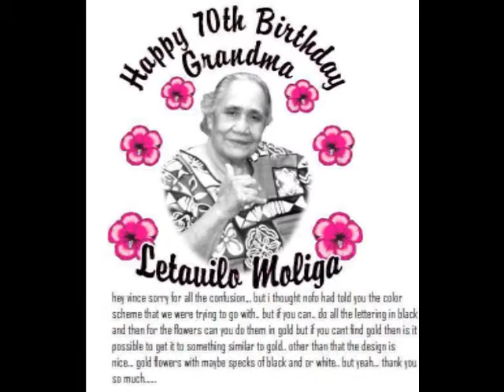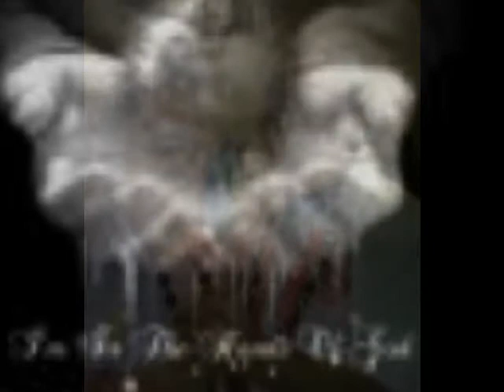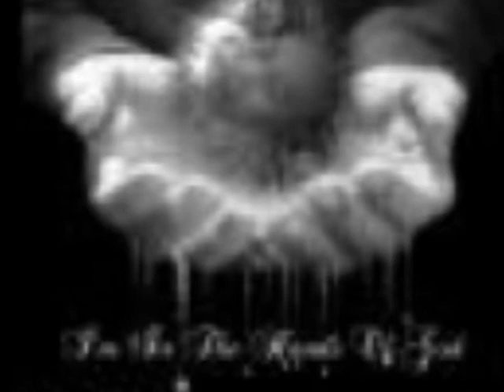taulealea moliga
funeral